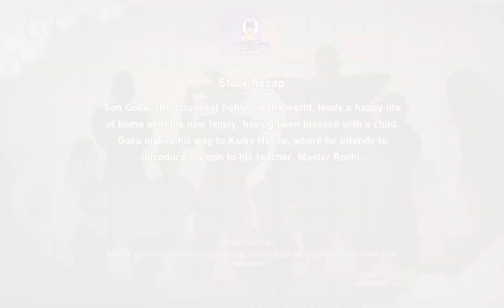Dragon ball Z Kakarot pt1 Daddypig92gaming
dbz kakarot let's start